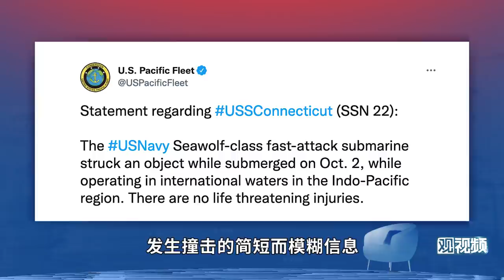美军最先进核潜艇在南海撞击真相是什么？华盛顿必须公布！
美国核潜艇“康涅狄格”号在南海发生潜航撞击事故已经过去三周多，但是对它在什么地方撞的，以及究竟撞上了什么物体，美方至今讳莫如深。人们不禁要问，这艘核潜艇究竟从事了什么见不得人的活动，美方隐瞒真相怕的又是什么？